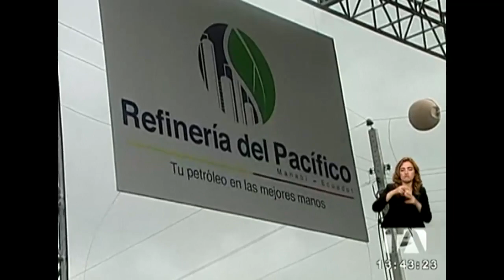El presidente del CPCCS-T presentó una denuncia en contra de Correa - Teleamazonas